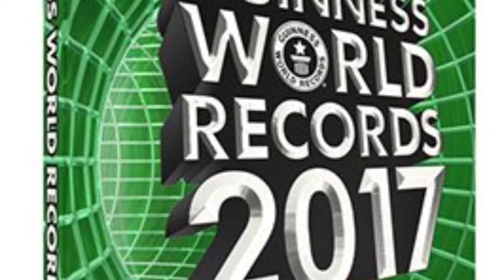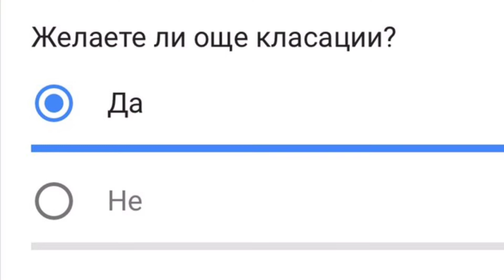Изумителните Гинес рекорди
Надявам се видеото да ви е харесало, защото се постарах, ако е така-натиснете харесването и се абонирайте, за да гледате първи новите клипове, който качвам!

Ако искате да виждате интересните неща около създаването на самите видео-последвайте ме в Инстаграм